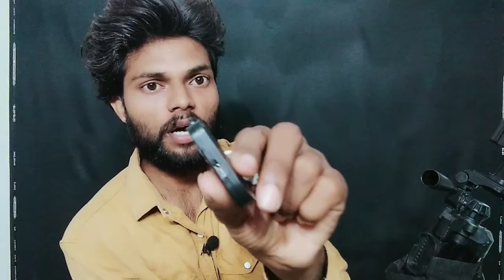Best Tripod For YouTube Video|| YouTube Video Ke Liye Best Tripod || Unboxing New Tripod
Hello guys

My name is bedpal Aaj ki video mai maine new tripod ki unboxing ki hai maine us tripod ke review karaya hai video aapko achha lage to please mere youtube channel ko subscribe jaroor kare thanks 🙏

Video finding

Best tripod for YouTube Video 2022

YouTube video ke liye best tripod

YouTube videos ke liye best tripod

YouTube video ke liye best tripod 2022

Sabse sasta tripod

Sabse achha tripod for YouTube Video

Kon sa tripod le

Tripod unboxing 2022

Tripod unboxing

Best tripod unboxing

Best tripod unboxing 2022

Kon sa tripod kharide

Tripod unboxing

New tripod kon sa le

New tripod kon sa le 2022

Best tripod unboxing in YouTube videos

YouTube videos ke liye best tripod 2022

Sabse achha tripod unboxing

Tripod kaise le

Tripod kaise kharide

Tripod kya hota hai

Tripod kisse kahte hai

What is tripod

What is tripod 2022

Bedpal ki video

Bedpal YouTube channel

link tripod ÷